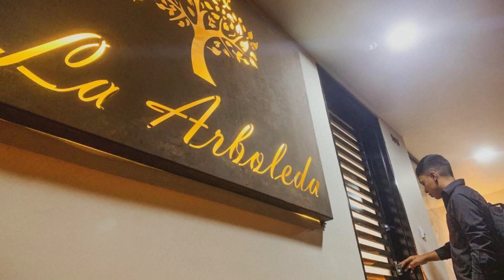Apartahotel La Arboleda HC, Manizales, Colombia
About Property:
You're eligible for a Genius discount at Apartahotel La Arboleda HC! To save at this property, all you have to do is sign in.
Featuring a garden and views of inner courtyard, Apartahotel La Arboleda HC is a recently renovated aparthotel set in Manizales, 2 km from Manziales Cable Car Station. Free WiFi is featured throughout the property and private parking is available on site. The aparthotel has family rooms.

The accommodation comes with a fla...
Property Type: Hotel
Address: 5315 Carrera 24, 170004 Manizales, Colombia
Searching For
1. Apartahotel La Arboleda HC - Manizales - Colombia
2. Apartahotel La Arboleda HC - Manizales - Colombia Address
3. Apartahotel La Arboleda HC - Manizales - Colombia Rooms
4. Apartahotel La Arboleda HC - Manizales - Colombia Amenities
5. Apartahotel La Arboleda HC - Manizales - Colombia Offers and Deals
Audio Credit:
Track Title: Subway Dreams
Artist: Dan Henig